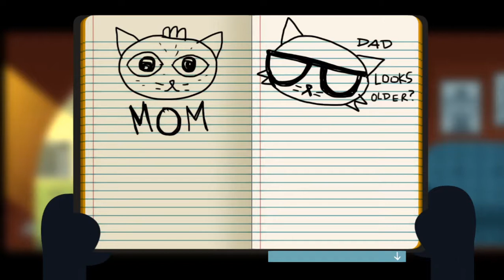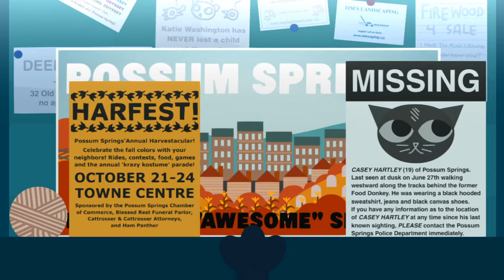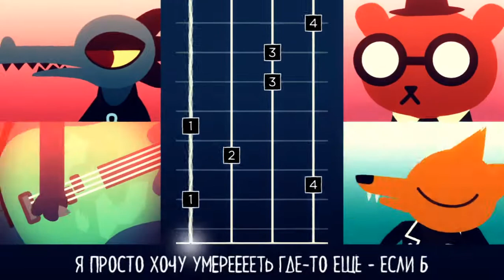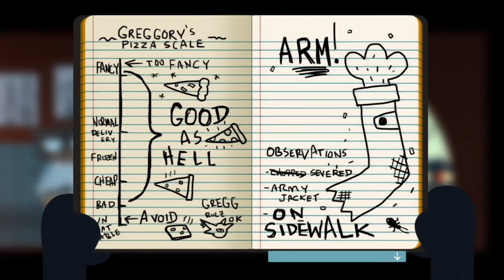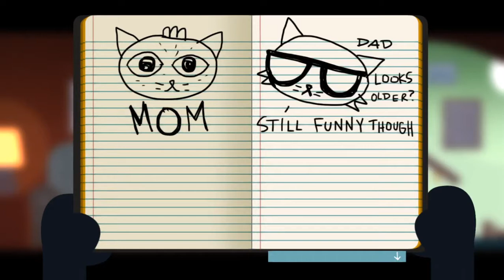ПЕРВАЯ РЕПА!!!! ЮЮЮЮЮ-ХУ-У-У-У-У!!!!! --В-- NIGHT IN THE WOODS #2 by Sasha Pol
Hello everyone! Enjoy watching!

ИМЕННО ТЫ МОЖЕШЬ ПОДДЕРЖАТЬ РАЗВИТИЕ КАНАЛА,
ЛЮБАЯ ПОМОЩЬ - БЕСЦЕННА!!!  (от 5-10 рублей) :

МОИ ПРОХОЖДЕНИЯ ИГР

ВИДЕО С ПРОХОЖДЕНИЯМИ ИГР, COVER ВЕРСИЯМИ ПЕСЕН, А ТАКЖЕ ДРУГИЕ ВИДЕО - ПОСТОЯННО ДОБАВЛЯЮТСЯ НА МОЕМ КАНАЛЕ! ДО ВСТРЕЧИ СНОВА!